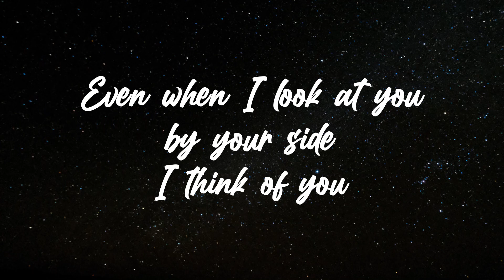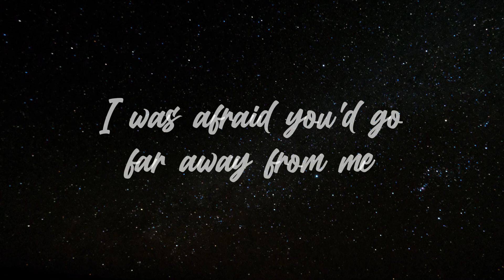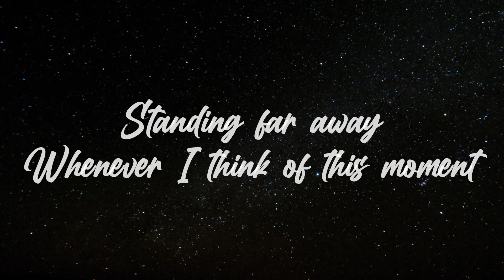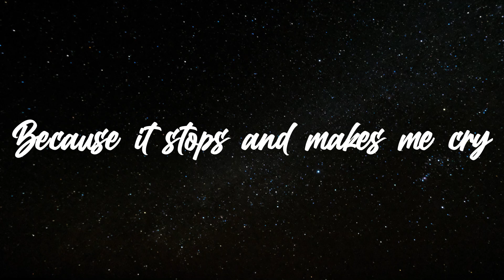dori - 저 별 (The Star) (English Lyrics)